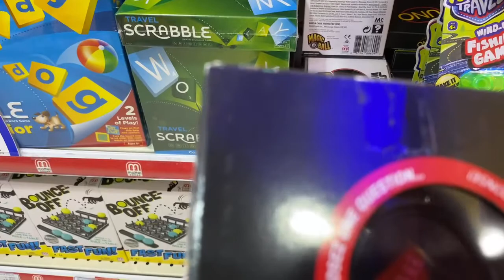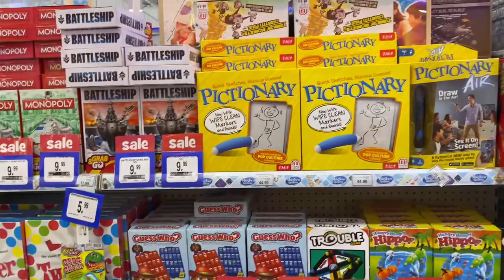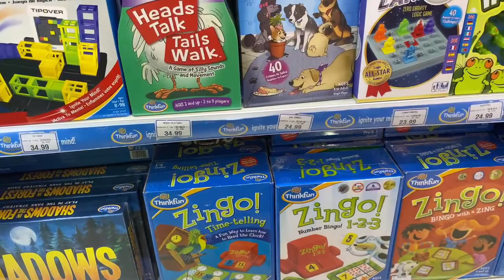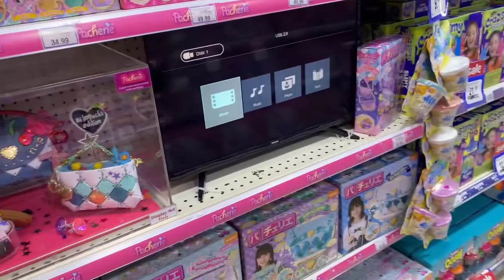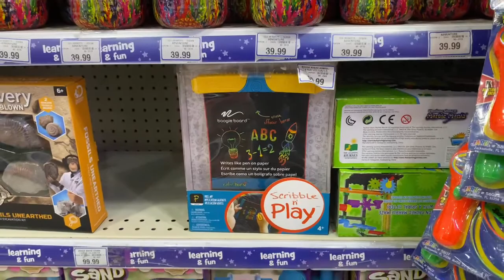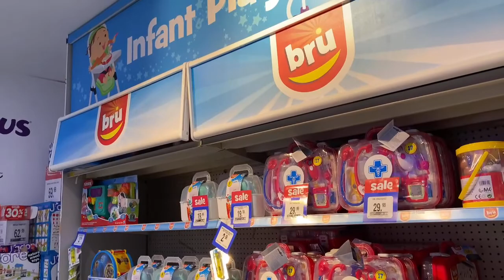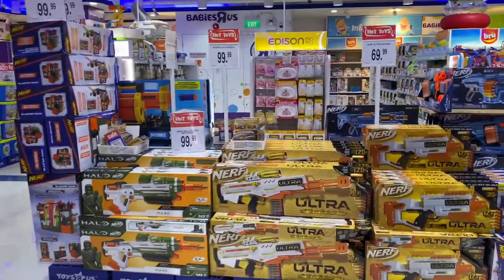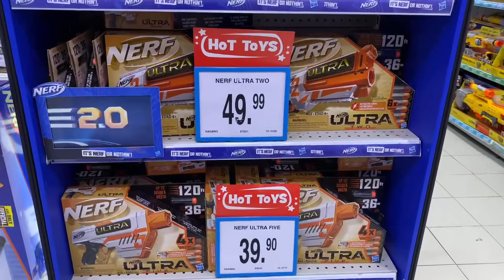Toys”R”Us Singapore February 2021